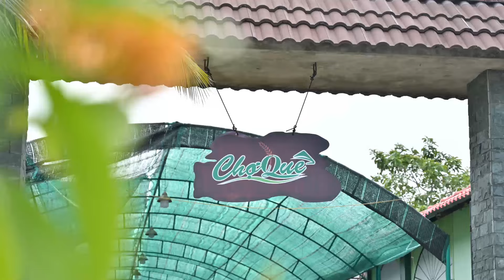CHỢ QUÊ CỘI NGUỒN LẦN THỨ NHẤT (CÁI BÈ -TIỀN GIANG )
ĐỂ ĐƯỢC GIÁ ƯU ĐÃI TỐT NHẤT
CÁM ƠN QUÝ KHÁCH NHIỀU